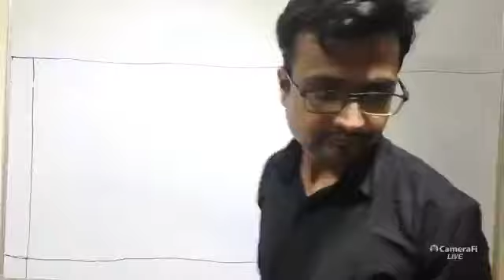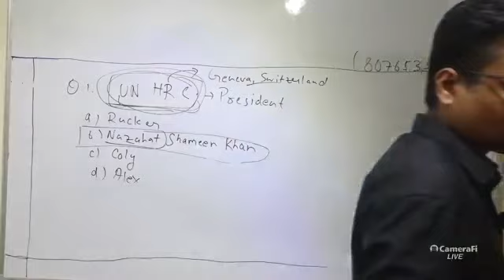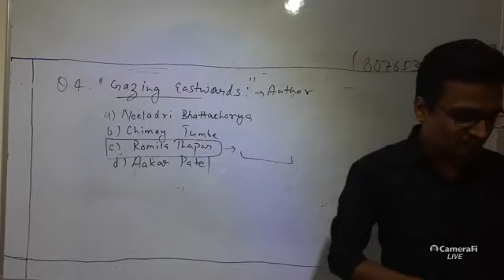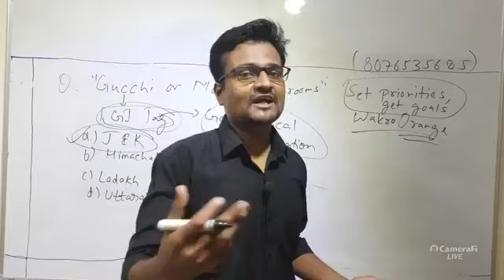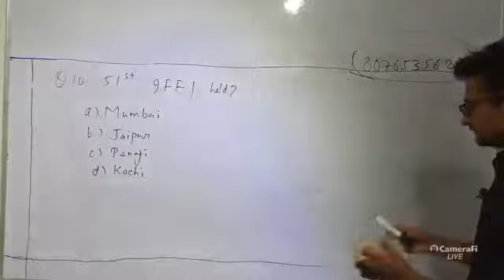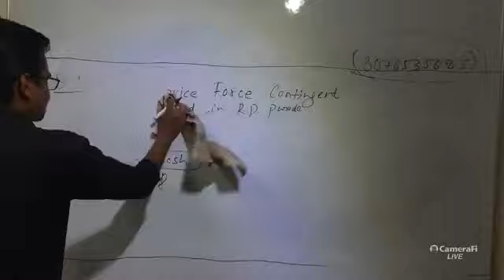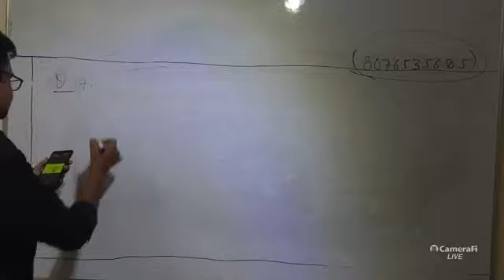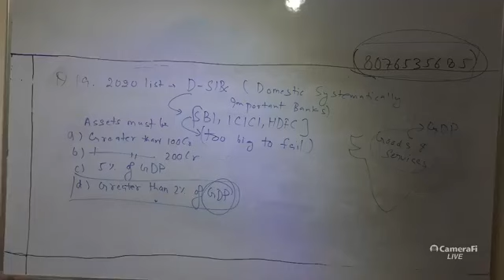L3 I January Current Affairs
Series of January to June Current Affairs for the exams of SI/UDC/LDC
Important for All upcoming exam of Arunachal Pradesh!
Sub Inspector / UDC exam!
itanagar naharlagun ArunachalPradesh Arunachal Pradesh Public Service Commission Examination (APPSCE)